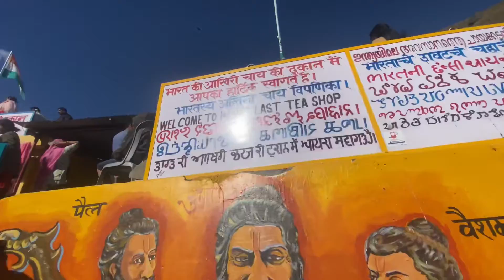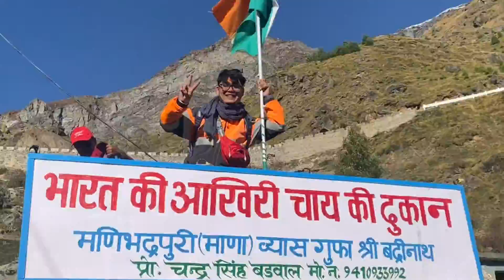Mana village Uttarakhand| देखो क्या मिला।😮|one of the last village of india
History
Mana village holds a huge religious significance for the Hindus, as the place is related to the time of Mahabharata. It is believed that the Pandavas (the five mythological characters from the epic Mahabharata) passed through Mana Village when they made their final journey to heaven.

The best time to visit the last Indian village Mana is between May to October.
It can only be visited during summer and monsoon season, that is when the Badrinath Yatra opens.
Topic cover
India’s last village mana,
India’s last village,
Mana village Uttarakhand china border,
Mana village Uttarakhand,
Mana village,
Mana village history,
Badrinath trip,
Mana village weather,
Mana village to Badrinath distance,
Mana village to china border distance,
Mana village temperature in winters,
Mana gaon kaha par hai,
Mana gaon Bhem pul,